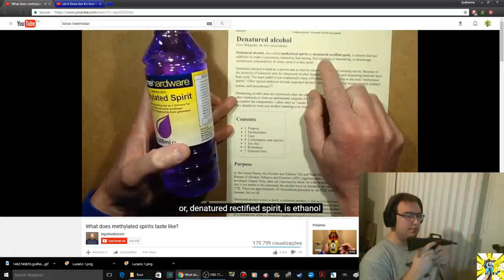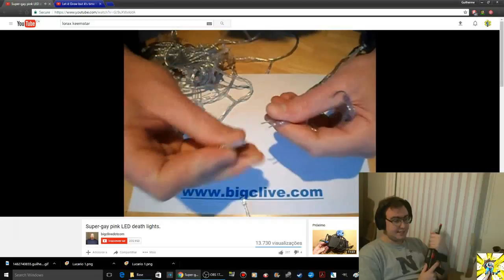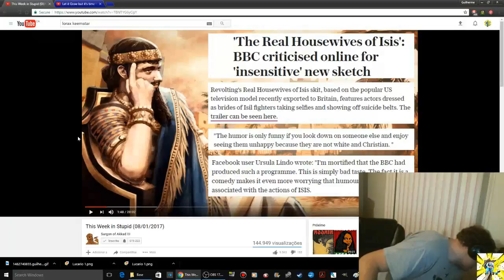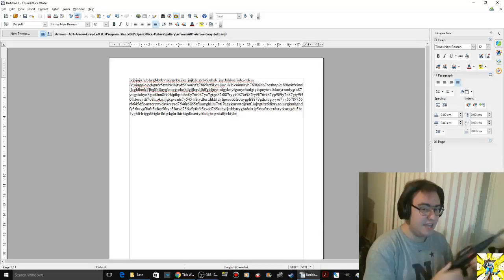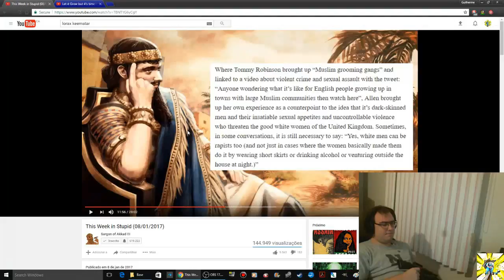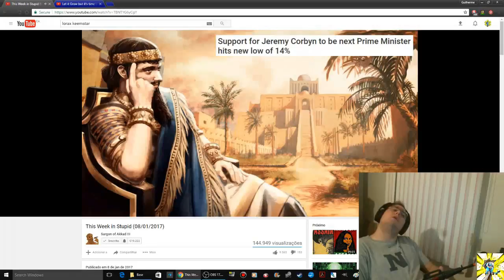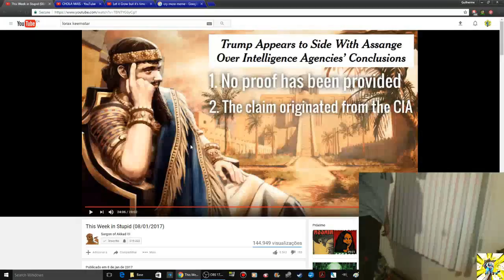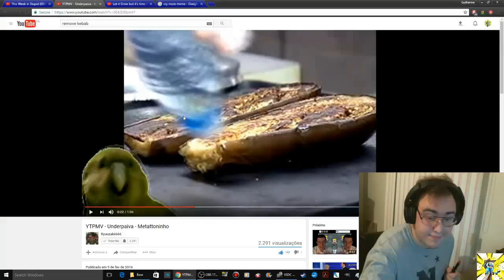Reactions: Evil Alcohol - How To Spot A Cuckold - Intro To YTPBR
(thumbnail is for the mid part of the video, not the first, nor third)